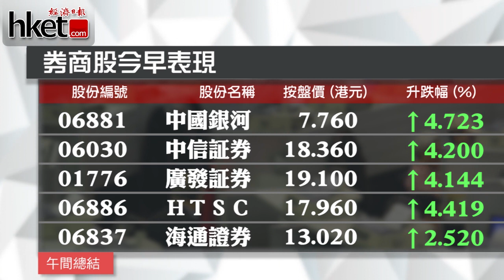A股帶動 港股半日倒升103點（2016年4月11日）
【香港經濟日報】港股低開114點，開報20255點，其後內地3月CPI及PPI數據較市場預期為佳，A股造好，上證重上3000點水平，帶動大市倒升，曾升最多180點，高見20550點，恒指中午收報20473點，升103點；國指表現跑贏，中午收報8814點，升109點或1.3%。主板半日成交331億。……（更多內容：